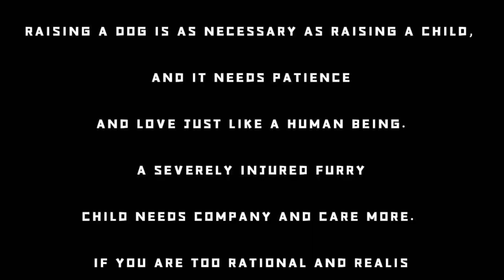After the poor little milk dog was abandoned, he lived with the teddy bear